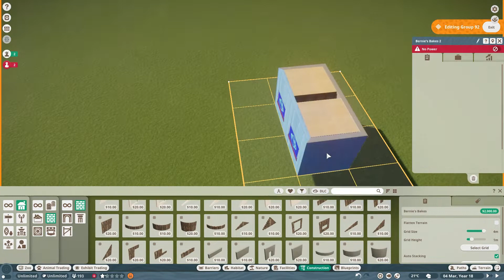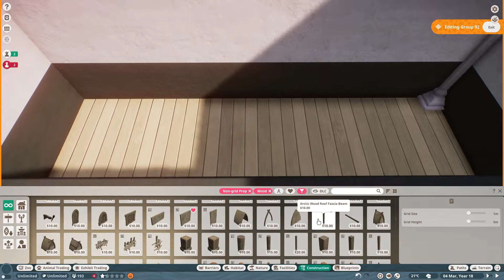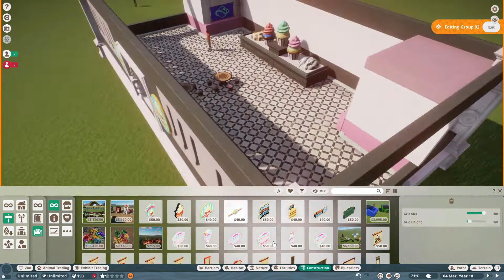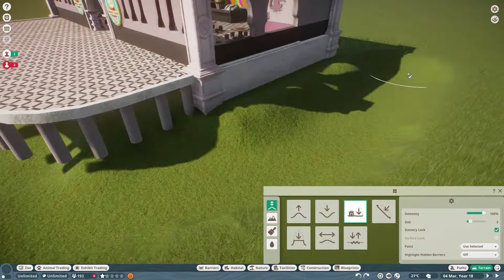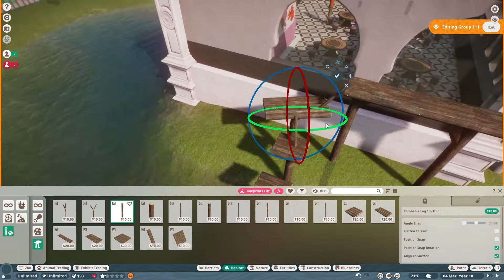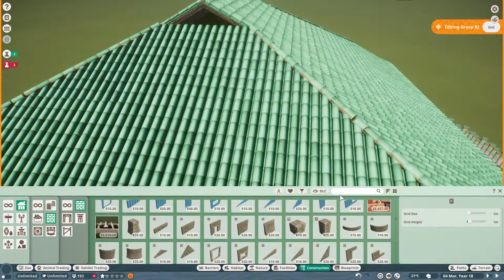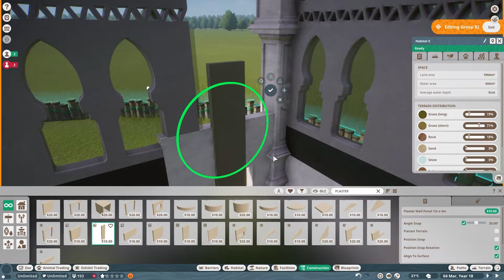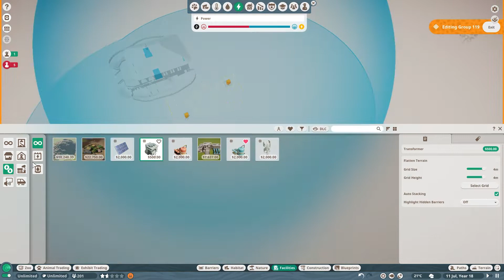Lemur Cafe - Planet Zoo Anniversary Special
Enjoy this one-off build for Planet Zoo 2 year anniversary
Lemur Cafe with views of the Black and White Ruffed Lemur as well as the ring tailed Lemur!

Enjoy your cupcakes with amazing views of different Lemur species!

0:00 Speedbuild Cafe
7:56 Speedbuild Habitat
13:00 Speedbuild Roof & Winter Housing
19:50 Speedbuild Plants & Finishing touches
22:29 Tour & Cinematics

Planet Zoo presents the most authentic animals in videogame history. From playful lion cubs to mighty elephants, every animal in Planet Zoo is an individual who thinks, feels explores the world you build around them. They care about their surroundings and each other, with complex environmental and social needs. Nurture your animals throughout their liveas, study and manage every species to see them thrive, and help them raise young to pass their genes onto future generations. Manage your own zoo in an expressive world that reacts to every choice you make. Focus on the big picture or go hands-on and look after the smallest details. Thrill visitors with prestigious animals and famous exhibits, develop your zoo and research new technologies, and release animals back into the wild to repopulate the planet. Unleash your creativity with the next evolution of Planet Coaster’s best-in-class creation mechanics. Craft stunning scenery and habitats, dig lakes and rivers, raise hills and mountains, and carve tunnels and caves as you build your own zoo. See your animals and visitors respond to your creative vision, and share your designs with friends in Planet Zoo’s online community. Bring the world’s greatest designs home to your own zoo for your animals and visitors to enjoy.